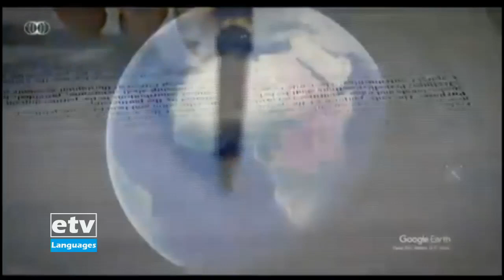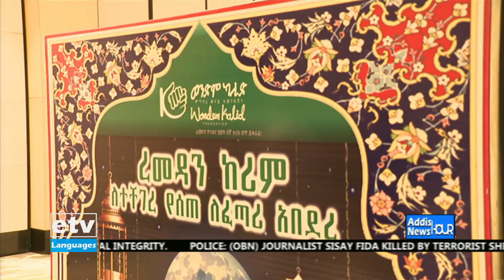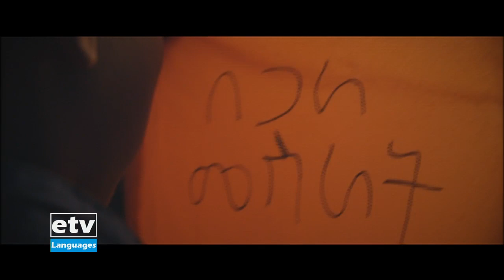English News May 11/2021